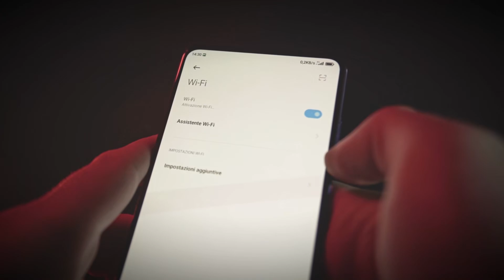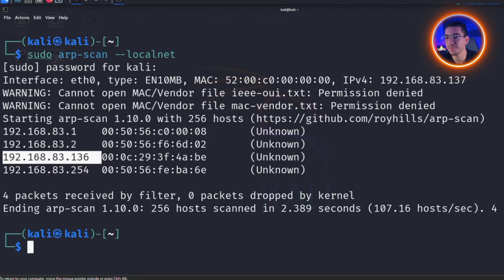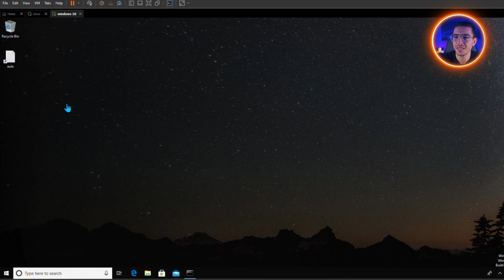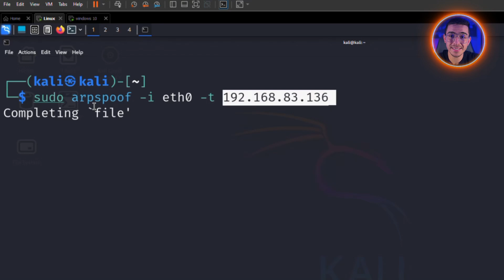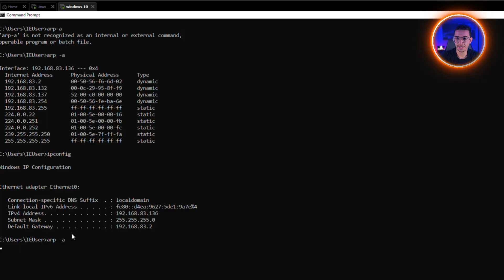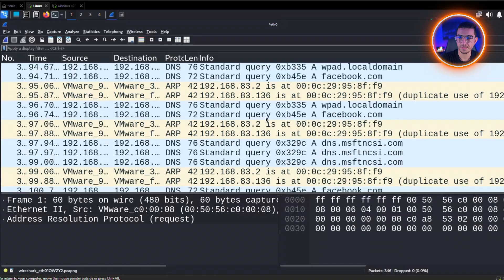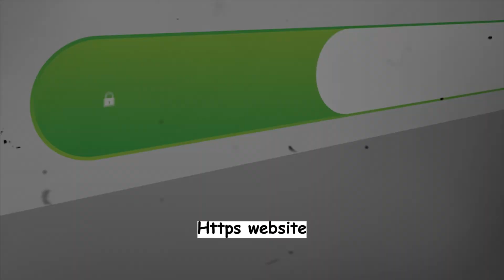Reading Your Network Traffic with ARP Spoofing (Scary Truth)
Curious about ARP Spoofing? 🔓
This step-by-step guide is perfect for beginners who want to explore how ethical hackers intercept and analyze network traffic. In this video, we’ll break down ARP spoofing techniques, demonstrate how attackers use it to intercept data, and provide actionable tips to secure your network. Whether you’re a cybersecurity enthusiast or an aspiring ethical hacker, this guide will help you understand ARP spoofing in a simple and practical way!

🔑 Key Topics Covered:

What is ARP spoofing?
Tools used for ARP spoofing
Step-by-step ARP spoofing demonstration
How attackers read network traffic
Preventing ARP spoofing attacks
Ethical usage of penetration testing tools

Aspiring Ethical Hackers
Cybersecurity Beginners
Network Security Enthusiasts
Penetration Testing Learners
⏱️ Time Stamps:
0:00 - INTRO
0:09 - Ethical Usage Disclaimer
0:26 - What is ARP spoofing?
1:11 - Tools Overview
1:40 - ARP Spoofing Demo
5:02 - Network Security Tips
6:01 -  Summary & Conclusion